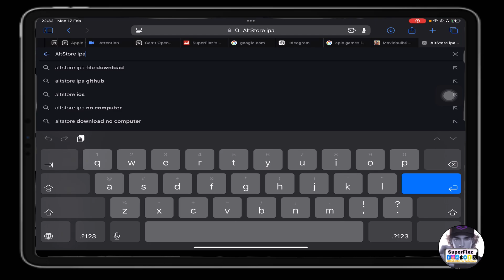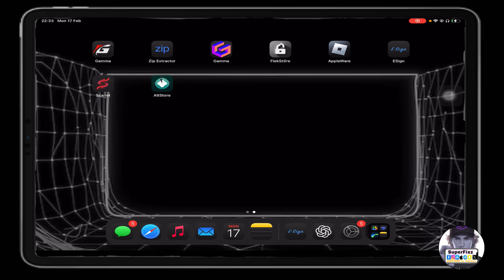How to Download & Install AltStore on iOS 18 iPhone | Step-by-Step Guide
Want to install AltStore on your iOS 18 iPhone? This step-by-step guide walks you through the entire process, making it easy to sideload apps safely. Follow along to set up AltStore without any hassle!

How to Install Scarlet & Sideload IPA Files on iPhone/iPad (No Jailbreak, No PC!) – 2025